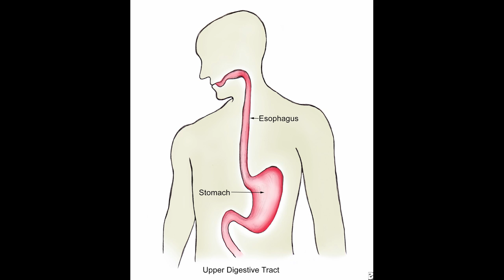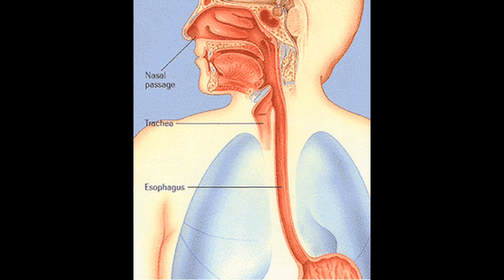How much coffee will kill you?